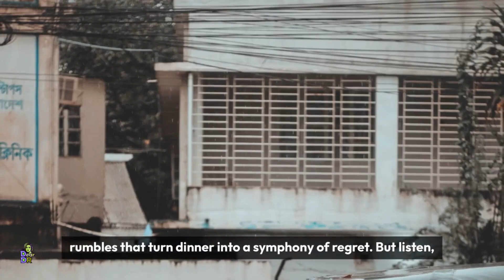Emerging Infectious Diseases: The Silent Threat on Your Plate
Dive into the microscopic world with Dear Dr. and uncover the silent threats lurking on your plate! ️
Think your charcuterie board is just a delicious treat? Think again! Emerging infectious diseases are on the rise, and what you eat could be the key to staying healthy. Join us as we investigate the latest foodborne foes, from Salmonella's sneaky invasion to the baffling tick-borne mystery.

In this thrilling episode of Dear Dr., you'll discover:

The microscopic villains hiding in your favorite foods
Intriguing case studies of emerging diseases making headlines
Life-saving tips to outsmart these tiny saboteurs and protect your plate
The future of food safety: how science is cracking the code of these new threats
Don't let your next meal be a medical mystery! Click now and become a food detective with Dear Dr. We'll show you how to savor the good life, one delicious, informed bite at a time. ‍